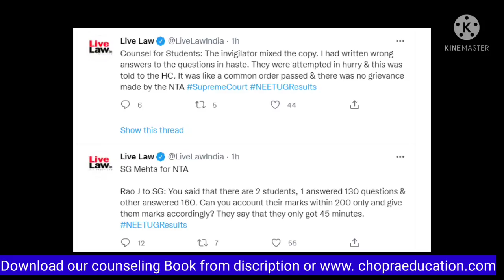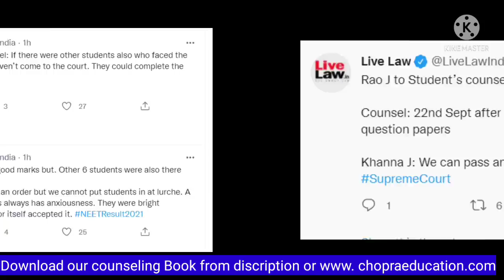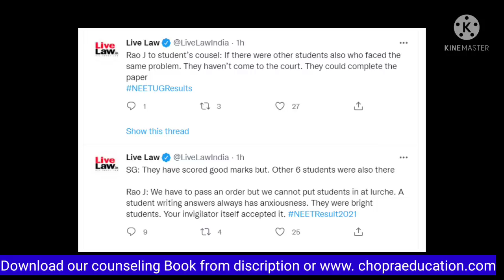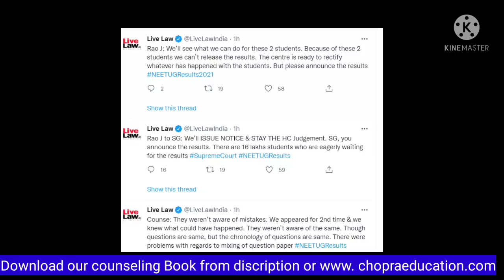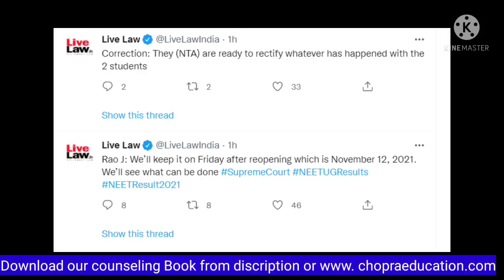NEET exam result 2021 !! Supreme Court ने उन 2 Students के लिए क्या कहा ? Result coming soon....